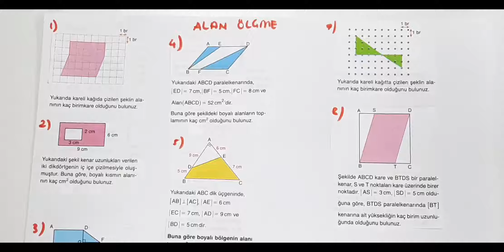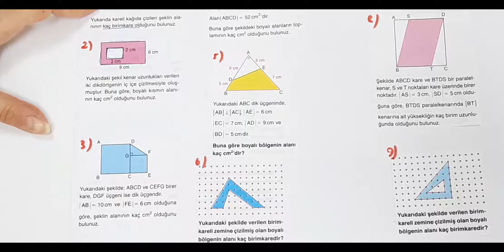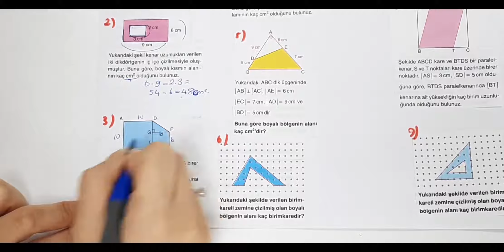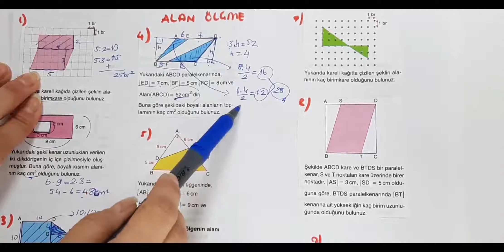6.Sınıf 7.Hafta 3. Matematik Dersi "Alan Ölçme Tekrarı2"